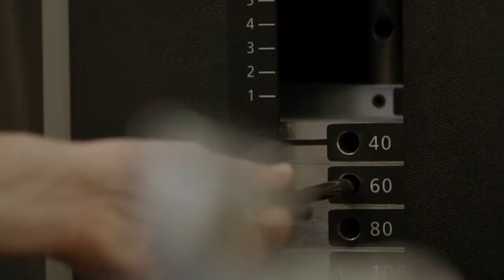Kieser Training-Spot_Norbert Göller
Sagen auch Sie ja zu einem starken Körper.